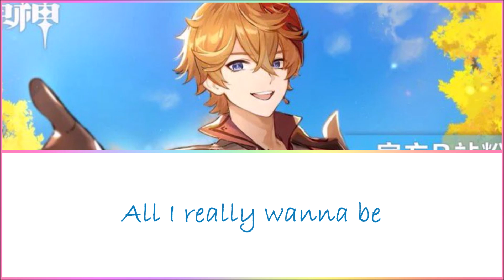Genshin Impact | Childe's ENG VA - Boyfriend | w/Lyrics (9/11)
I used to watch Big Time Rush so much as a kid, so this one brings back memories-

So close!! Two more to go! I'm not gonna upload the big compilation yet as I wanna post some videos that aren't Childe related first lmfao-

Song: Boyfriend
Artist: Big Time Rush
Cover Artist: Griffin Burns
Cover Video: TBC
Image: Official Art for 6mil followers on BiliBili

Lyrics~
{Childe - Spoken}
Hey, girlie
It's ya boy, Childe
I've been having some sleepless nights
Because I just need to know...
This one thing...

{Childe - Singing}
Looking for a, looking for a
That you're looking for a boyfriend
I see that, gimme time, you know I'm gonna be there
Don't be scared to come put your trust in me
Can't you see all I really want to be
Is your boyfriend
Can't fight that
Knock me down you know I'm coming right back
I don't care at all what you done before
All I really want is to be your
Your boy boy b-b-b-b-b-boyfriend